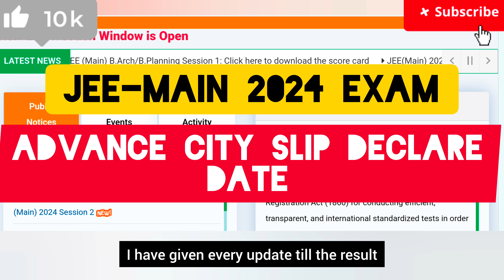"ALERT 🚨 JEE-MAIN 2024 APRIL EXAM:- ADVANCE CITY INTIMATION SLIP DECLARE DATE 📅 HOW TO DOWNLOAD."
"ALERT 🚨 JEE-MAIN 2024 :- ANSWER KEY DECLARED 😀 MARKS VS PERCENTILE ANALYSIS 👍"